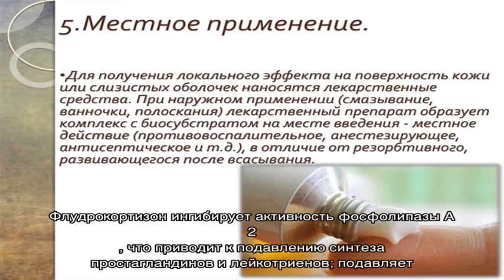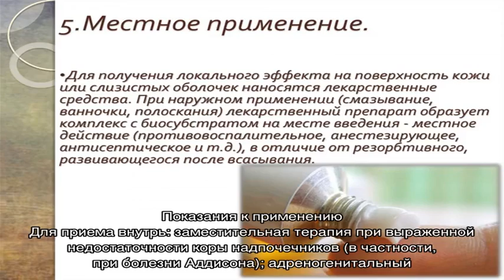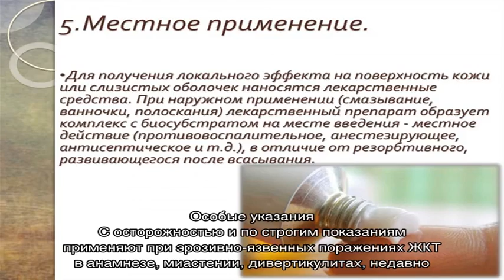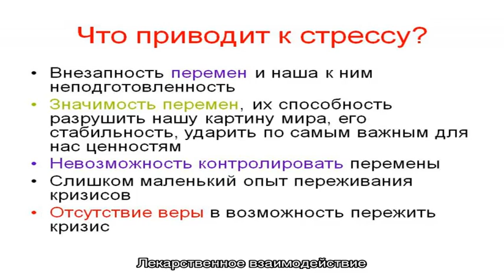Флудрокортизон инструкция по применению лекарственного препарата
Лекарственный препарат Флудрокортизон.